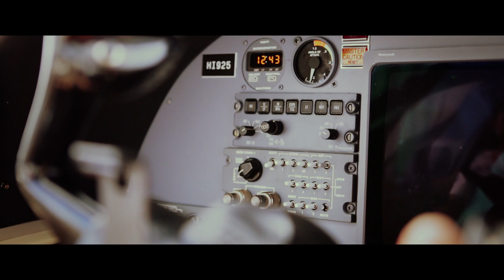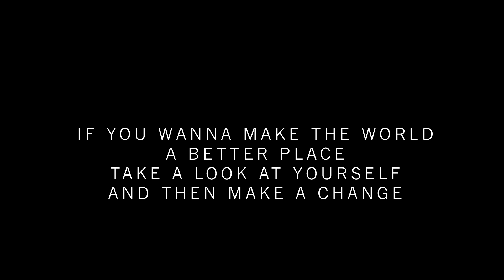METROPOLITAN - BOULEVARD - (Official Video)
METROPOLITAN apoya la lucha contra el SIDA con su nuevo video musical BOULEVARD

MIAMI (12/2/13) - ¡Ya regresó METROPOLITAN a conquistar el mundo musical con el debut del video de su nuevo sencillo Boulevard!

Y eso no es todo...En su nueva trayectoria con Boulevard, la banda de pop rock está determinada a crear conciencia sobre la lucha contra el VIH/SIDA, especialmente entre los jóvenes latinos.

Panky Saviñón, el vocalista de METROPOLITAN, es el embajador hispano de la fundación MTV Staying Alive Foundation, que aboga por la creación de un mundo sin VIH/SIDA. Un 30% de las ganancias de las ventas del nuevo sencillo por iTunes están destinadas a dicha fundación.

"Estoy súper contento y agradecido de poder no tan sólo llevar el mensaje a todos los lugares que voy sino apoyar con las ventas de nuestro nuevo tema a esta noble causa", afirma Panky, una de las voces más feroces en la lucha contra el SIDA y el compositor de Boulevard.

El video de Boulevard fue estrenado HOY por los canales MTV Hits LA y MTVLA en Latinoamérica, un día después de la celebración del Día Mundial del Sida.

El tema del video del cuarto sencillo del álbum Pop Deluxe es la inclusión social - no discriminar a las personas por su apariencia física o condición social. En Boulevard nos topamos con cuatro personajes que son diferentes a lo que aparentan: una chica tatuada que luego vemos es estudiante A+; un doctor buen mozo que en la noche se transforma en "Roxy", un travestí; una contable que se siente libre en su minifalda a pesar de tener sobre peso; y un banquero de apariencia profesional y pulcra que es VIH+.

Todos estos personajes coinciden en el mundo de METROPOLITAN como amigos incondicionales durante un concierto de la banda, en el que todos son aceptados y respetados tal cual como son.  Juntos los protagonistas hacen eco del mensaje del coro y el tema central de Boulevard: "Son las vías de mi vida, ¡no me importa lo que digan!".

"Todos, no importa quienes somos, hemos sido discriminados en algún momento por nuestra apariencia física, forma de vestir, creencias, enfermedades o nuestra preferencia sexual", afirma Panky. "Esto es un reflejo de nuestra sociedad, de nuestra intolerancia al no aceptar a los demás como son".

"Es más fácil criticar, que entender y aceptar. Al fondo todos somos iguales... con ansias de ser queridos, aceptados y respetados tal como somos".

Además de la rotación del video por MTVLA y MTV Hits LA, el estreno del video de  Boulevard viene de la mano de una rigurosa campaña en los medios de comunicación, redes sociales y web por toda Latinoamérica y el Caribe.